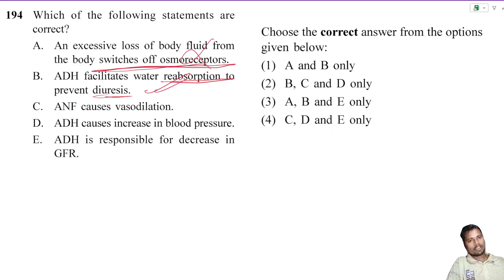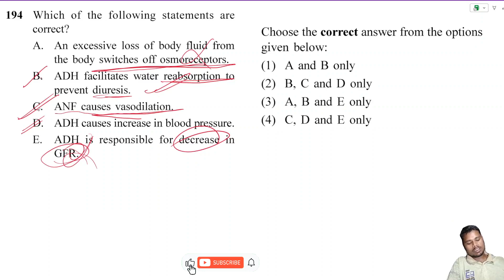Which of the following statements are correct? A. An excessive loss of body fluid from the body swit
Which of the following statements are correct? A. An excessive loss of body fluid from the body switches off osmoreceptors. B. ADH facilitates water reabsorption to prevent diuresis. C. ANF causes vasodilation. D. ADH causes increase in blood pressure. E. ADH is responsible for decrease in GFR. Choose the correct answer from the options given below: (1) B, C and D only (2) A, B and E only (3) C, D and E only (4) A and B only